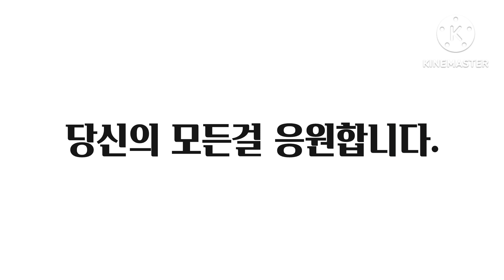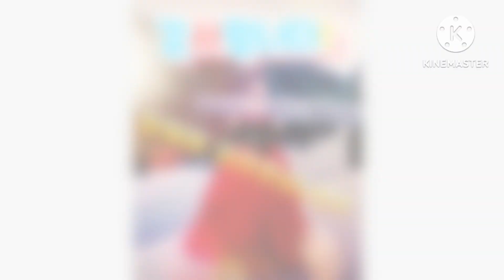😍🥰쪽파와 아몬드의 사랑! ♥♥예쁜 꽃들아?♥♥★☆♥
🥰😍쪽파는 항산화작용! 비타민 A,C가 풍부하고,철분 등 영양소가 풍부합니다. 아몬드는 비타민 E가 제일 풍부해서 노화예방! ♥★쪽파와 아몬드 전 드셔보세요!♥♥♥♥♥